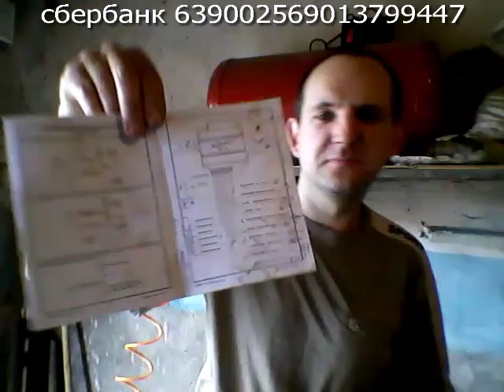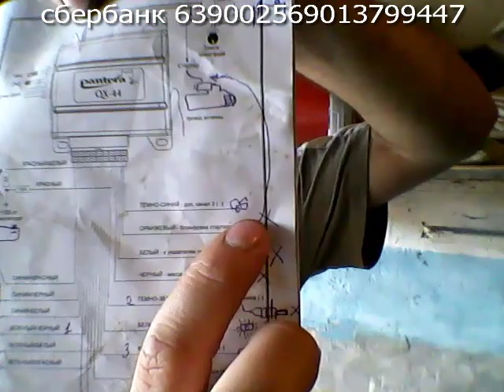автомобильная охранная система qx 44 2 часть ( глухих )